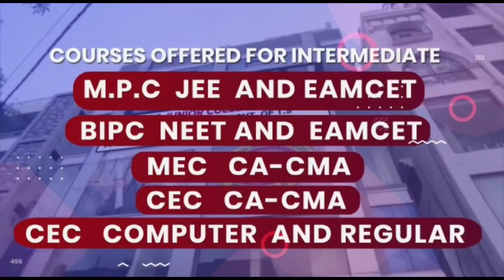Massive Demolitions at Chanchalguda of Encroachment. Many Poor alteady People Suffering in Lockdown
Massive Demolitions of Enroachments at Chanchalguda. Many Poor alteady People Suffering in Lockdown later ACP Veera Swamy  Brief Media